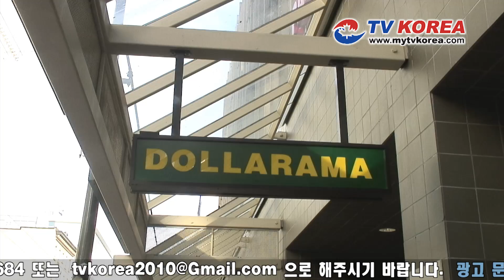20120106_뉴스_캐나다 국민 새해 전망 긍정적.f4v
캐나다 국민의 절대다수가 새해 전망에 대해 긍정직 기대를 갖고 있는 것으로
나타났습니다. 최근 밴쿠버 선지를 발행하는 포스트미디어 그룹이 여론조사 기관인
입소스 리드에 의뢰해 실시한 2012년 국민 전망 조사에 따르면 새해가 자신과
가족에게 좋은 해가 될 것이라고 생각하는 국민이 88%에 달한 것으로 드러났습니다.

새해를 낙관하는 응답 중 26%가 "매우 좋을 것"이라고 밝혔고,
"다소 좋을 것"이라는 응답이 62%를 차지한 것으로 나타났습니다.
이 같은 결과는 지난 해 같은 조사에서 나타난 긍정적 전망 응답률 74%를
능가하는 것이며, 다른 나라 조사결과보다 높은 수치입니다.

또한, 지난 해 어려움을 겪었다고 밝힌 응답자 중 14%가 올해는 사정이 나아질
것이라는 기대를 갖고 있는 것으로 나타났습니다.
입소스 리드의 존 라이트 수석부사장은 "캐나다 국민이 경제와 국가 장래,
세계 속의 위상에 대해 낙관하고 있다"면서 "이들은 지난 해 세계 각지의
정치적 혼란과 미국이 겪은 역경을 모두 목격했다"고 지적했습니다.

라이트 부사장은 "국민들이 올해 고용사정이 나아지고 투자 수익도
더 좋아질 것이라고 기대하고 있다"면서 "전반적으로 개인적 삶에서
좋은 일들이 더 많아질 것으로 여기는 것 같다"고 말했습니다.

올해에 대해 비관적 견해를 밝힌 응답자는 12%로 이 중
3%는 "매우 나쁠 것"이라고 답했으며 9%는 "다소 나쁠 것"이라고 말했습니다.